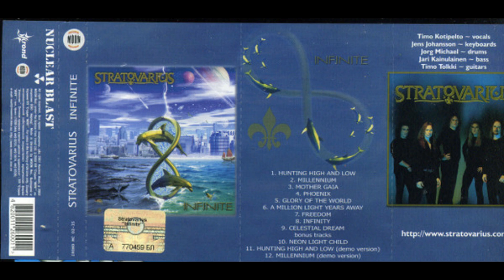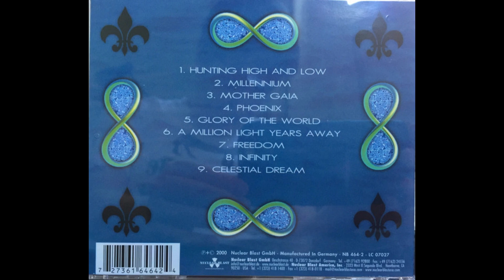Stratovarius – Infinite (2000) [VINYl] - Full album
Power Metal
Finland

Tracklist:

A1. Hunting High And Low  00:00
A2. Millennium  04:09
A3. Mother Gaia 08:18
A4. Phoenix 16:40
B1. Glory Of The World  22:55
B2. A Million Light Years Away  27:50
B3. Freedom  33:10
B4. Infinity  38:15
B5. Celestial Dream  47:40